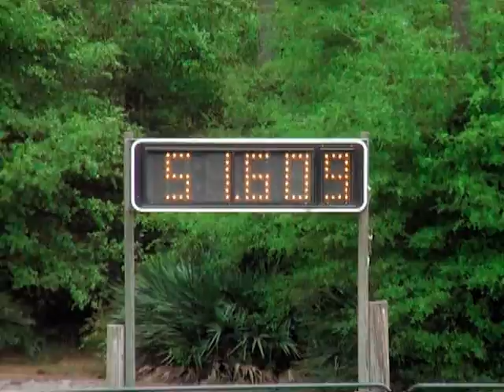Kaelynn + Glory - PeeWee - Suncoast - NBHC - 24 March 2012.mpg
PeeWee Barrels
NBHC
24 March 2012